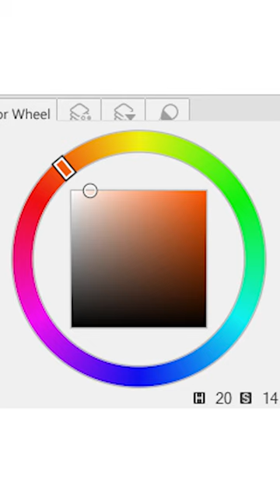COMO PINTAR PELE NO MEU ESTILO!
Dica rapido pra pintar pele no meu estilo, sorry a qualidade abaixando com o zoom a timelapse prejudica hsuahsahsua!

Lembrando pessoal to na bgs ta dificil de postar!!